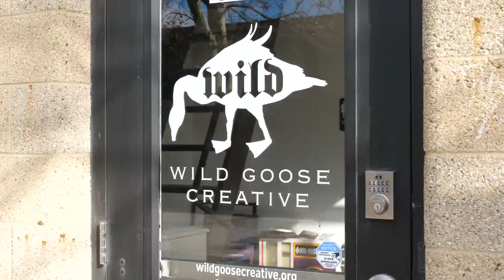Wild Goose Creative debuts new exhibition, 'Perfection Was Never The Point,' at Franklinton space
The new show is called “Perfection Was Never The Point” and it marks the Columbus-area gallery debut for Ohio artist Maureen O’Keefe.